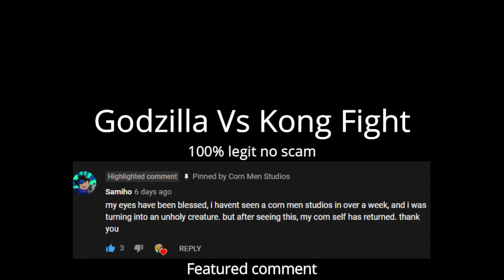GODZILLA VS KONG FIGHT *LEAKED*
Mmmmmmmmmmmm, Monke.